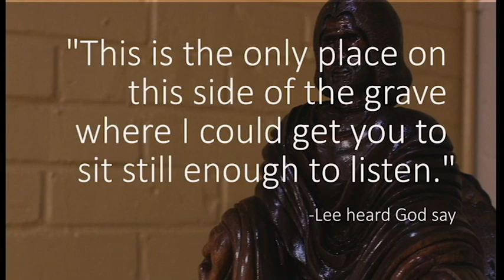Former Angola inmate turns Master Carver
Rickey Lee, formerly incarcerated at Angola State Penitentiary for 35 years for manslaughter, has become a master carver who shares his work with the Shreveport community.